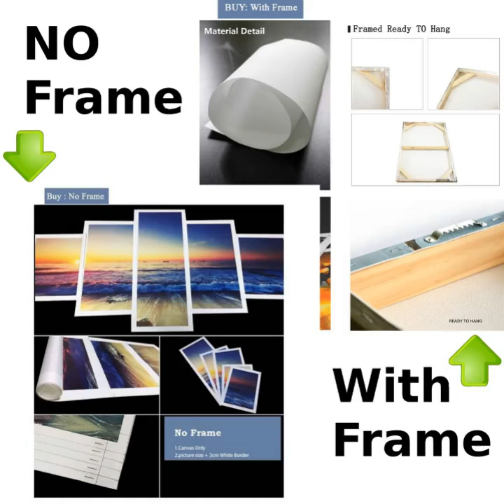GIRAFFE AND TREE CLOCK IN CANVAS_3PCS 2015 NEW WALLCLOCK